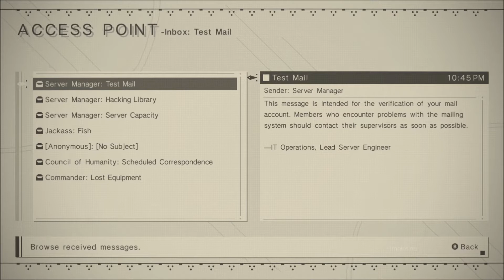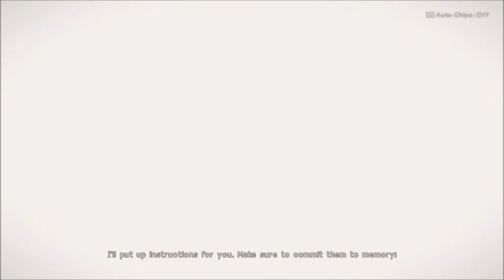Nier: Automata Walkthrough Part 6 (9S Story Line) Intro